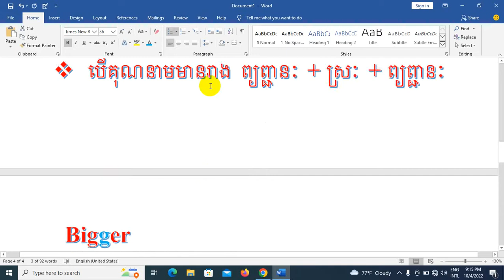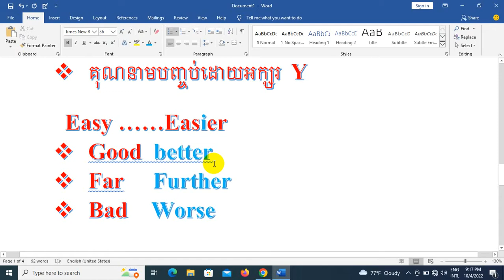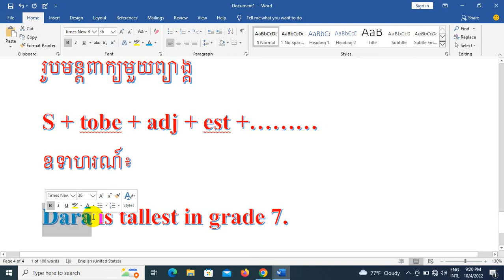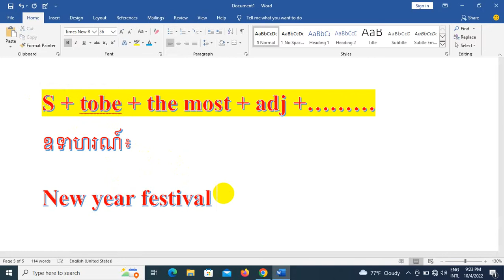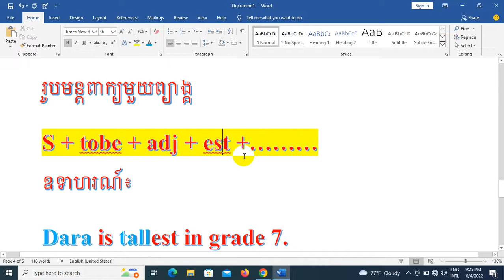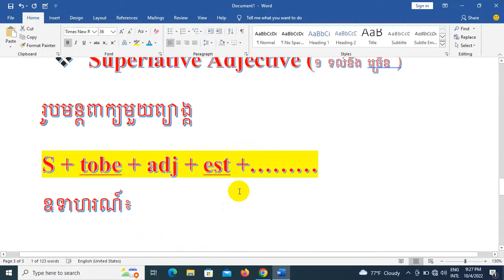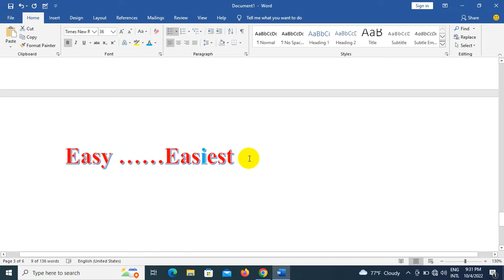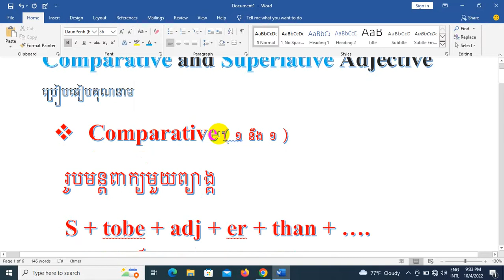ប្រៀបធៀបគុណនាម/Superlative Adjective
Please subscipt me/ប្រៀបធៀបគុណនាម/Superlative Adjective